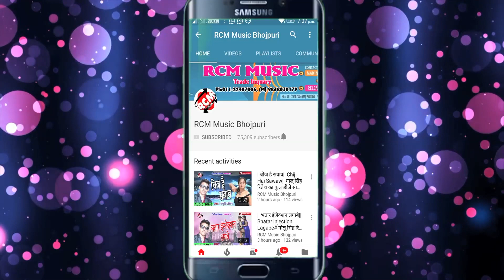|| हमके बरी तंग करेला || रवि यादव का इस साल का एक और जबरदस्त सांग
Title: HAMAKE BARI TANG KARELA
Singer: RAVI YADAV
Lable: RCM MUSIC
Lyrics: SATAN YADAV